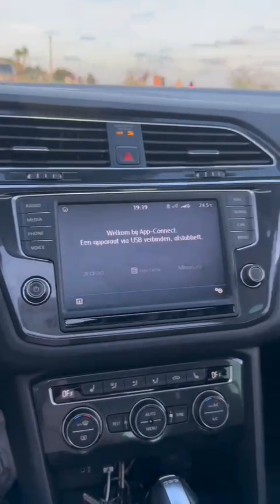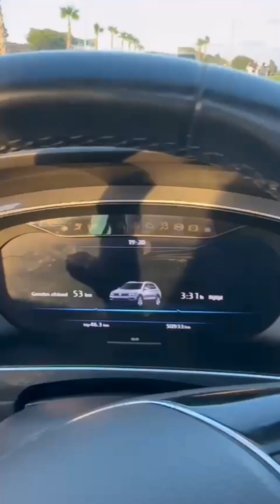tigouan r line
سيارة tigouan r line.